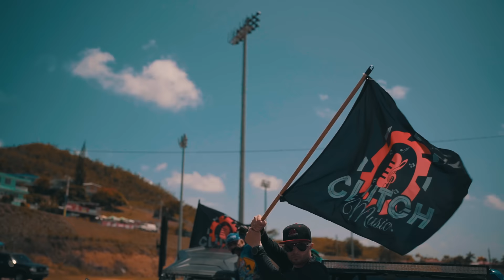DIEGO CASTRO - BRUM BRUM (Official Video) prod. by Elis